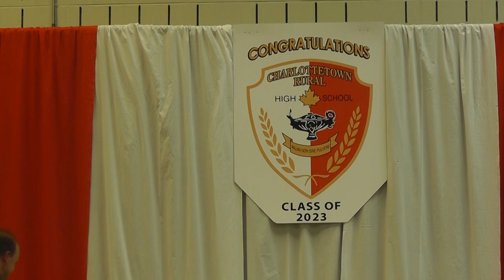2023 Graduation session 1